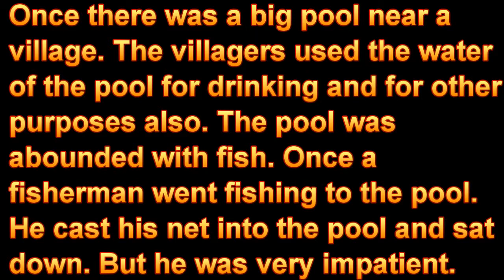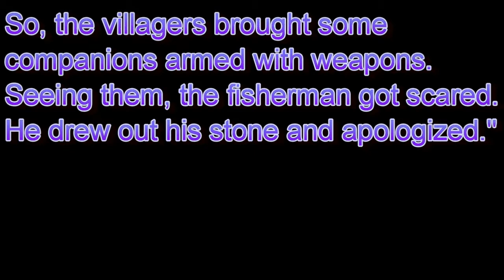LIVE AND LET LIVE